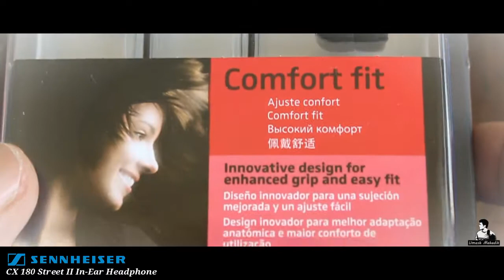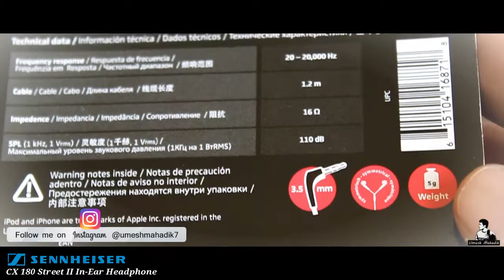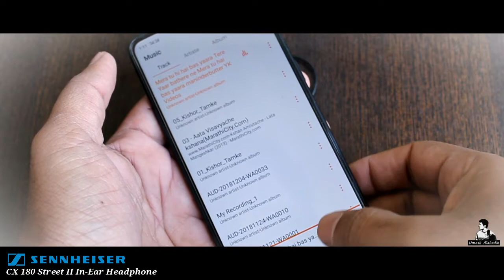Sennheiser CX 180 Street II Headphone | Unboxing & Review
Sennheiser CX 180 Street II In-Ear Headphone (Black), without Mic.

Amazon MRP - 737.00/-

Note: Item is a Wired in-the-ear headphone without microphone/ button to control volume
Powerful, bass-driven stereo sound
Good attenuation of ambient noise
Innovative finger-contoured housing design enables for easy adjustment and optimal wearing comfort
Optimised for mp3, iPod, iPhone, CD players and portable gaming systems
Frequency response (Headphones) - 20 Hz - 20,000 Hz
Sound pressure level (SPL) - 110dB (1kHz/1Vrms)

Product description
Sennheiser CX 180 Street II In-Ear Headphone
Comfortable and Sturdy

The ideal companion to all your audio devices is here. With comfortable fit and sturdy design the Sennheiser CX 180 Street II In-Ear Headphone, fits perfectly with all your audio gadgets with its 3.5mm stereo mini plug and give you the acoustics to your music like never before. It comes with a set of different sized ear caps so you can use the one that fits your ear best and does not let the Earphone slide off. The sturdy cable is 1.2 m long that gives you enough space between you and your device. It has a finger contoured housing design that gives it a sleek look and easy adjustment for comfortable wear. Carry it wherever you want, while travelling, shopping or maybe for a walk, the CX 180 is the perfect companion to your audio device.

Powerful Sound Quality
The Sennheiser CX 180 has been engineered with Bass-driven Stereo sound technology that gives impressive and deep bass. The technologically advanced design of the earphone reduces the peripheral noise to ensure you stay entertained without any interference of external noises. It is equipped with 16 ohms impedance, 20 Hz to 20,000 Hz frequency response and 110dB sound pressure level. Be it your smartphone, tablet, MP3 player or any other device just plug in the Sennheiser CX 180 Street II In-Ear Headphone for an enriched acoustics experience.

Remarkable Engineering Unified with Ace Sound Quality
A marvel of sophisticated headphone engineering and superior sound solutions, Sennheiser CX 180 street II in-ear headphone is an absolute must-have accessory for people who are fond of music. With a built-in capability of delivering a powerful bass-driven stereo sound, the Sennheiser CX 180 street II is the perfect gadget that lets you enjoy an uncompromising music listening session. Keeping in mind the wearing comfort of the listeners, the makers have incorporated a finger contoured housing design that makes it easy to adjust and gives it a stylish appearance as well.

Cancels Unwanted Noise
The last thing that you want to bother about during your music listening session is the noise pollution that comes in from external ambience. This Sennheiser CX 180 headphone helps you do exactly this with its technically superior features that include relatively higher headphone sensitivity of 16 Ohms. With its perfect in-ear–canalphone design coupled with the excellent noise attenuating ability, the Sennheiser in ear headphone ensures that the ambient noise does not interrupt your listening experience. Additionally, these headphones are portable as well as lightweight making them easy to carry around even in your pocket.

Sennheiser CX 180 Street II In-Ear Headphone Information

Technical Details:
Brand - Sennheiser
Model - CX 180 Street II
Item model number - CX 180 Street II
Compatible Devices - mp3, iPod, iPhone, CD players and portable gaming systems
Additional Features - in-ear
Included Components CX 180 earphones and ear adapter set (S/M/L)
Screen Size - 10 Centimeters
Microphone Form Factor - Without Microphone
Microphone Technology - without microphone
Headphones Form Factor - Lightweight
Headphones Technology - Music
Connector Type - Wired 3.5mm Single Pin
Material - no
Form Factor - Lightweight
Has Auto Focus - No
Includes AC Adapter - No